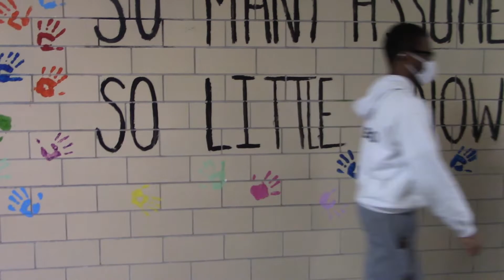Blue Devil Broadcast Season 1 Episode 4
On this episode of the Blue Devil Broadcast, we check out the Robotics club at the middle school, attend the beam signing for the new building, hear a women's history month fact, get an update on sports, and find out if Maddy *finally* wins a board game against Braden.